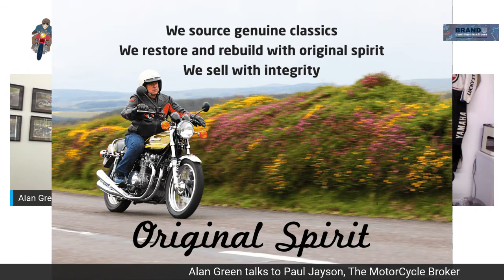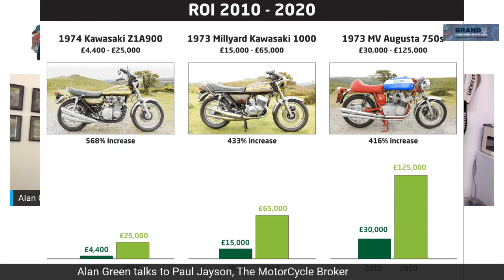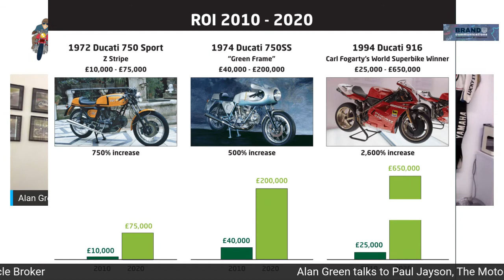Investing Into Classic Motorcycles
PR guru Alan Green, CEO of Brand Communications interviews Paul Jayson, The Motorcycle Broker about the classic motorcycle investment market.